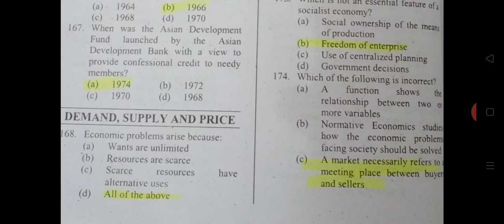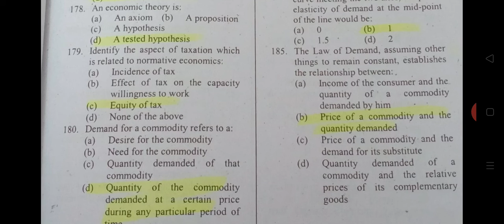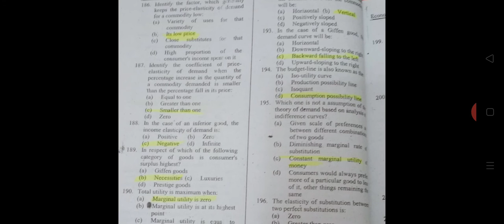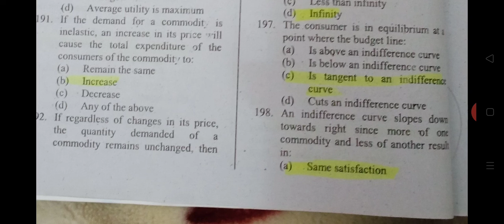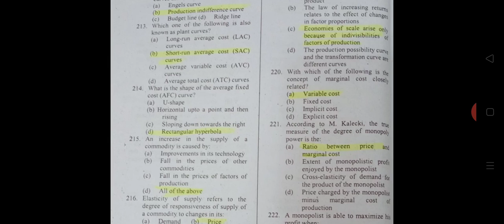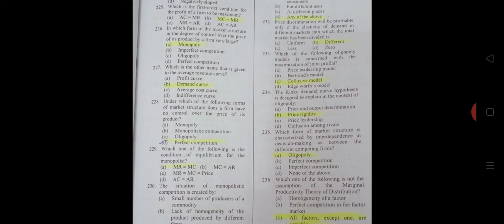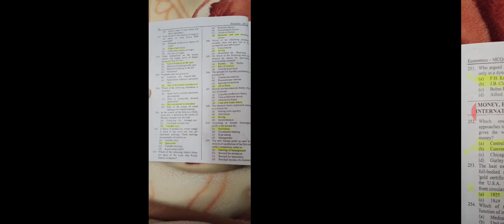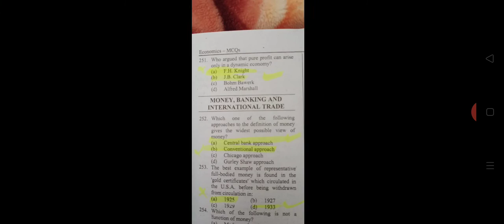PPSC Lecturer Economicsconomics Preparation || Demand, Supply and Price || All To learn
Lecturer Economics
Demand Supply and Price